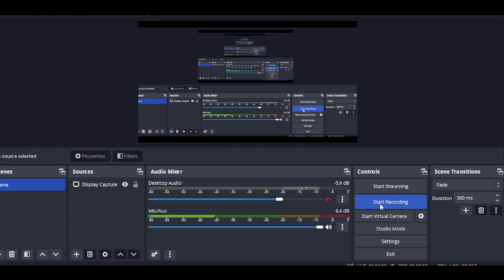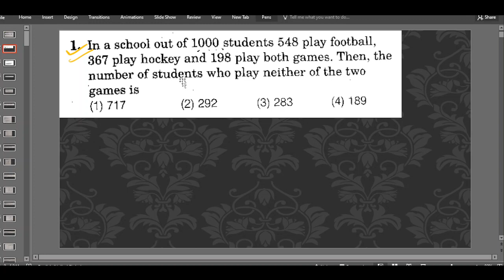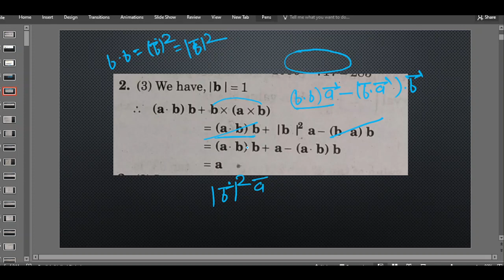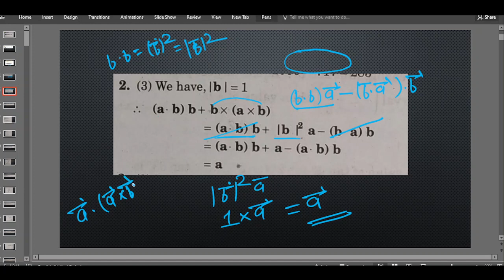KVS PGT MATH 2017 EXAM QUS PAPER SOLVING PART -1